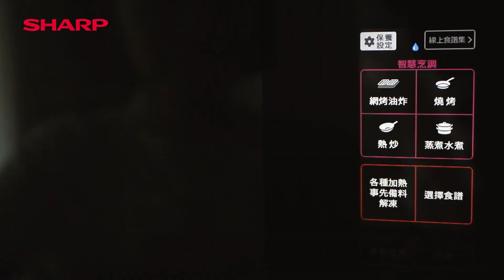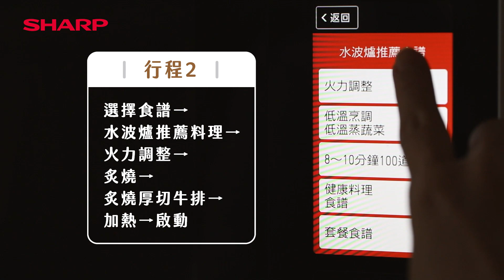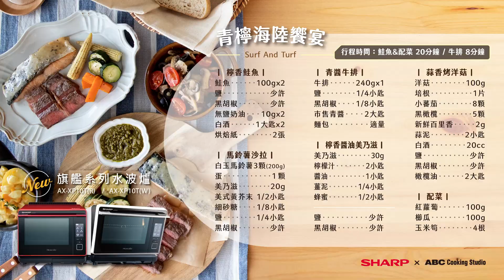【美味名人廚房】青檸海陸饗宴｜智慧烹調燒烤模式｜炙燒牛排 feat.ABC Cooking Studio 夏普水波爐旗艦系列AX-XP10T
【夏普水波爐旗艦系列AX-XP10T】
智慧烹調燒烤模式＋大量溫蔬菜
・檸香鮭魚
・蒜香烤洋菇
・馬鈴薯沙拉

炙燒模式
・青醬牛排